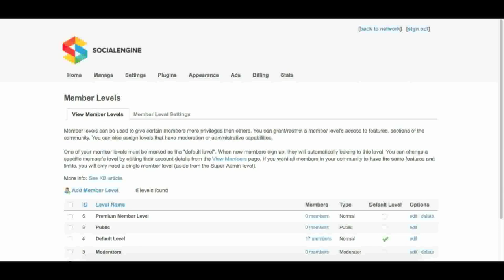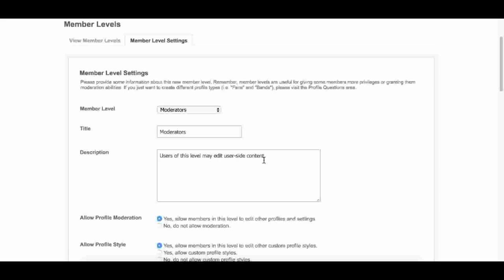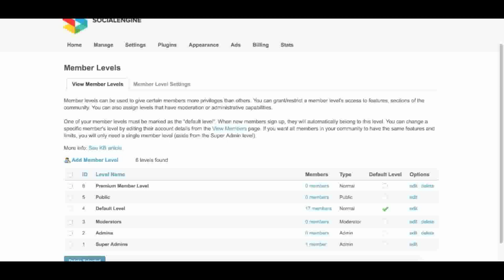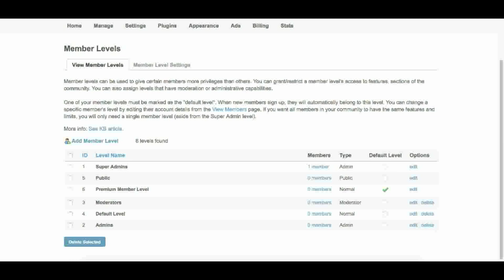Introduction to Member Levels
This tutorial will introduce you to access member levels in SocialEngine.